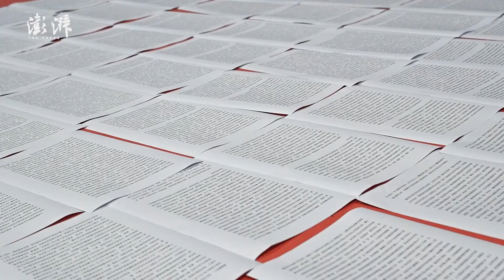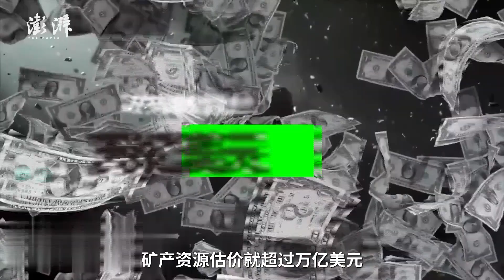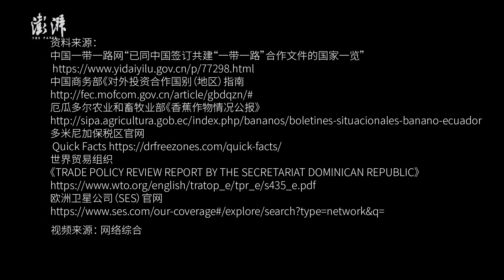解码丝路｜如何用5分钟，从海量文件中认识152个国家？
这，是100多个国家的简介。18.9万字，168张A4纸，足足铺满了羽毛球场半场的三分之一。如何找到其中最具特色的国家，成为出境游朋友圈里的显眼包？